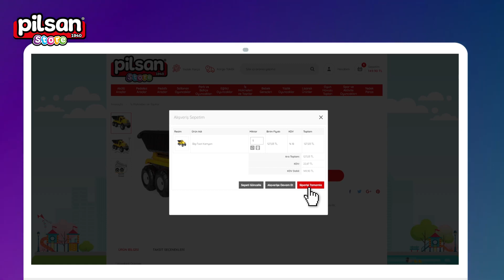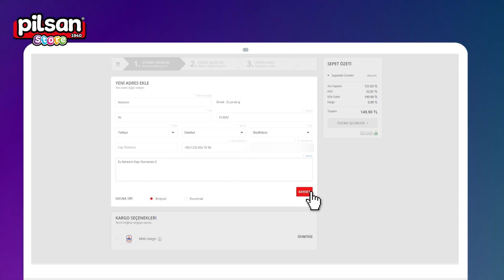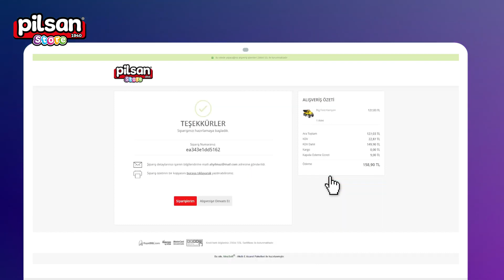Pilsan Store Kapıda Nakit Ödemeli